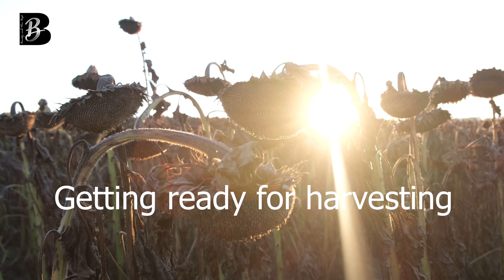Beauty and The Best of Nature: Sunflower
The sunflower (Helianthus annuus) is an annual plant with a large daisy-like flower face. Its scientific name comes from the Greek words helios (“sun”) and anthos (“flower”). The flowers come in many colors (yellow, red, orange, maroon, brown), but they are commonly bright yellow with brown centers that ripen into heavy heads filled with seeds.

Sunflowers are heliotropic, which means that they turn their flowers to follow the movement of the Sun across the sky east to west, and then returns at night to face the east, ready again for the morning sun. Heliotropism happens during the earlier stages before the flower grows heavy with seeds.

Sunflower oil is primarily composed of linoleic acid, a polyunsaturated fat, and oleic acid, a monounsaturated fat. Through selective breeding and manufacturing processes, oils of differing proportions of the fatty acids are produced. The expressed oil has a neutral taste profile. The oil contains a large amount of vitamin E.